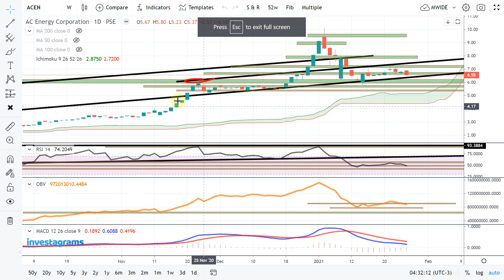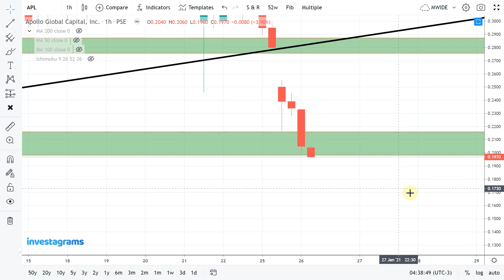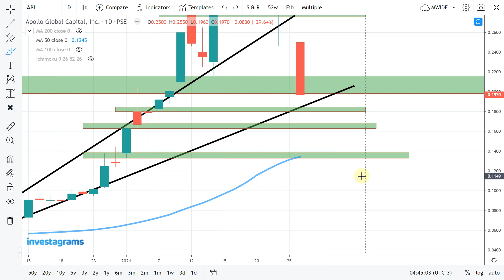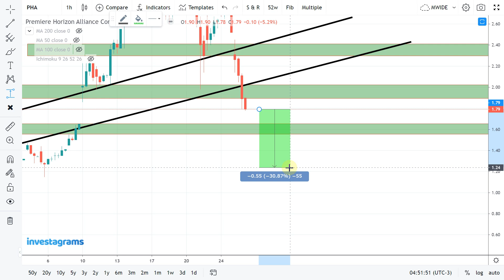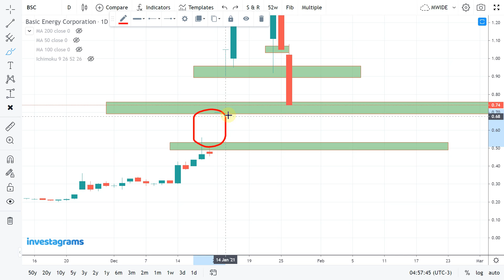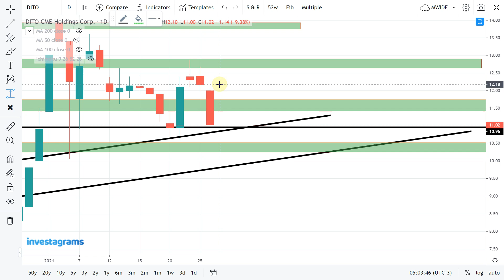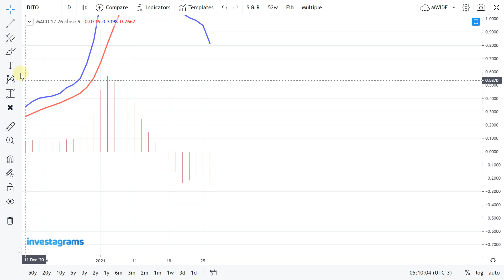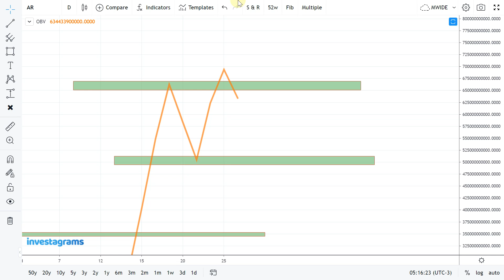[STOCK MARKET] PHA | APL | AR | DITO | BSC : PSE TECHNICAL ANALYSIS